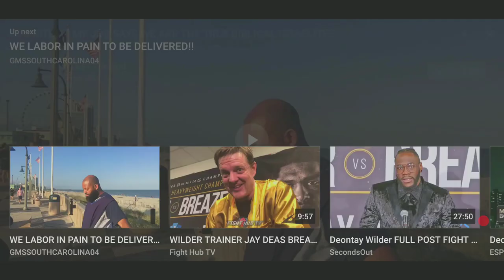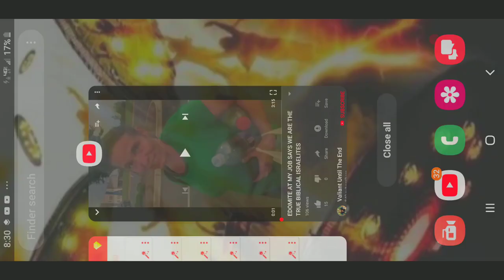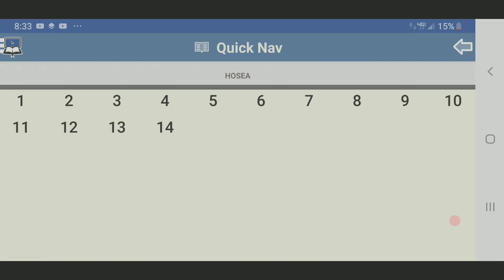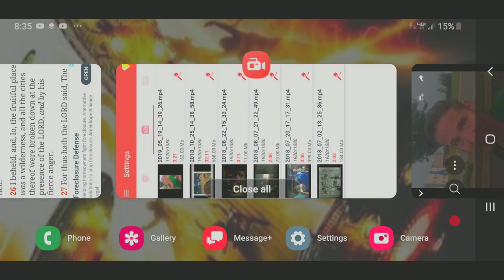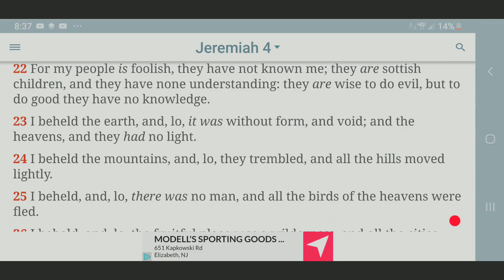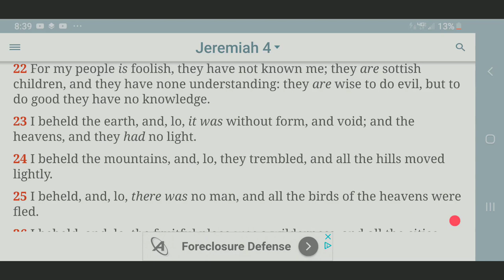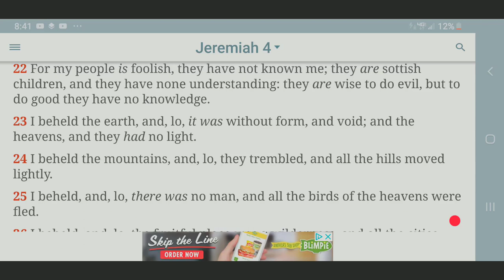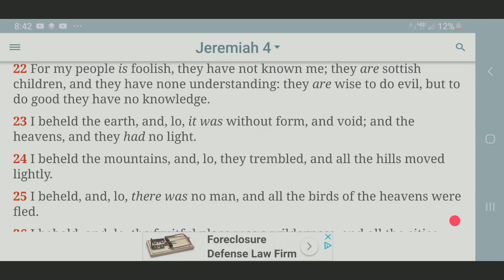EDOMITE WOMAN GET IT BUT JAKE CAN'T GET IT ( THE TRUTH )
EDOM WOMAN GET IT BUT JAKE CAN'T GET IT ( THE TRUTH )